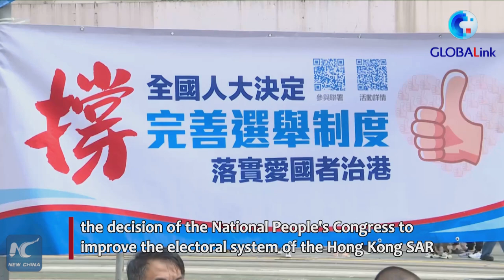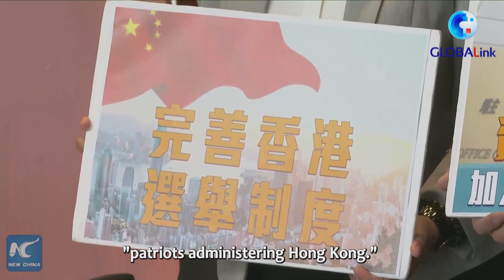GLOBALink | Most people in HK support NPC's decision to improve HKSAR's electoral system: survey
Several surveys in Hong Kong have shown that the majority of Hong Kong people support the decision of the National People's Congress to improve the electoral system of the Hong Kong Special Administrative Region and believe it will brighten up Hong Kong's prospects.